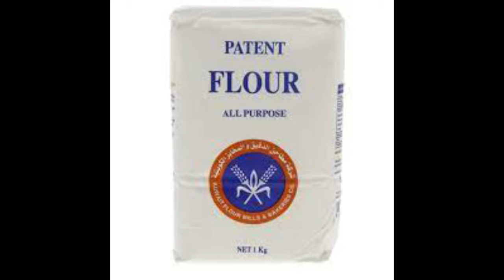*NEW* Top 10 Foods That We Eat Are A Lie (EXPOSED)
hello guys first of all thank you guys for 140 subs it means a lot to me thanks soo much guys soo here is new 5 foods that you eat are a lie